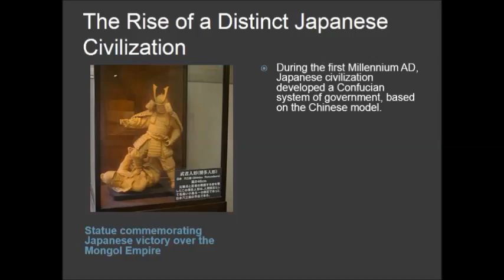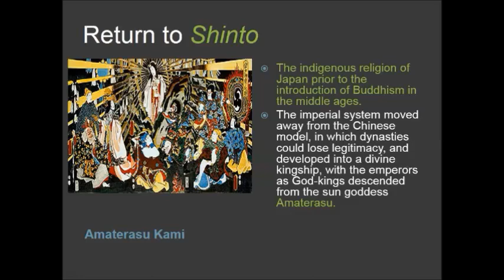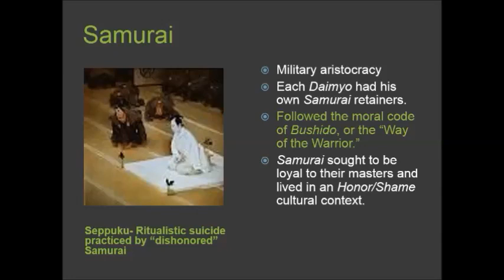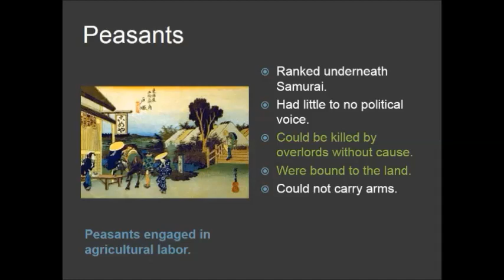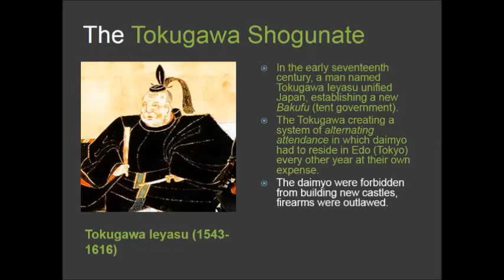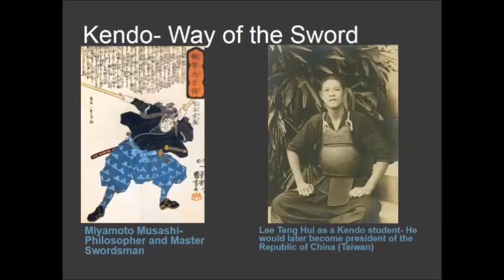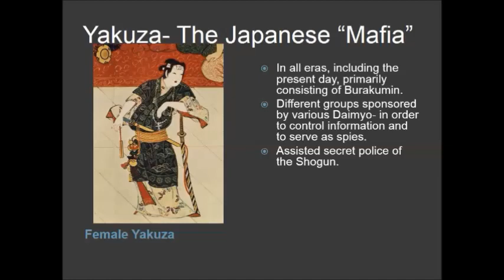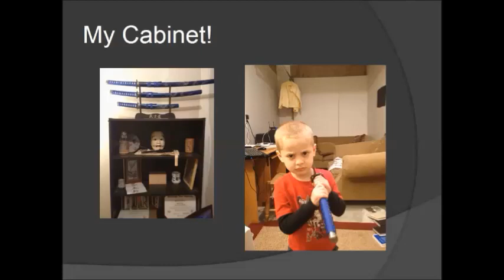WEEK 3 JAPAN LOUDER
part 2 of week 3 lecture